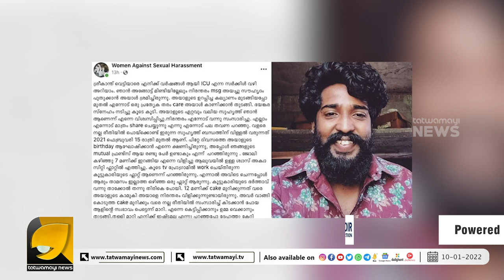കാമഭ്രാന്ത് കഞ്ചാവ് കപടത പീഡനം സമം കമ്മ്യൂണിസ്റ്റ് | Sreekanth Vettiyar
ഇവർ കമ്മ്യൂണിസ്റ്റായതിന് ശേഷം സ്ത്രീ പീഢകരാവുന്നതോ അതോ സ്ത്രീകളെ പീഢിപ്പിക്കാൻ വേണ്ടി കമ്മ്യൂണിസ്റ്റാവുന്നതോ ? | sreekanth vettiyar